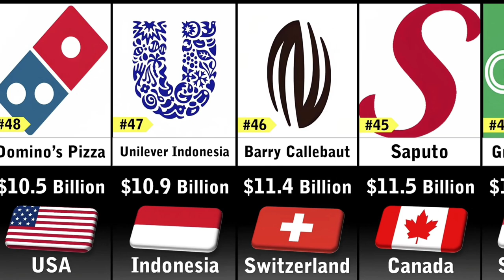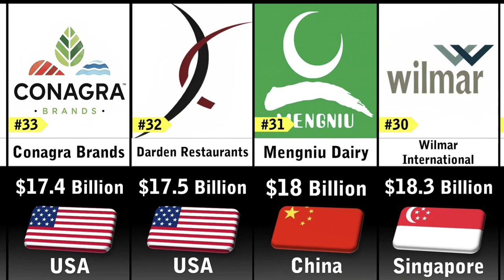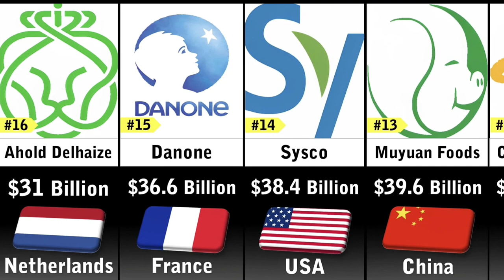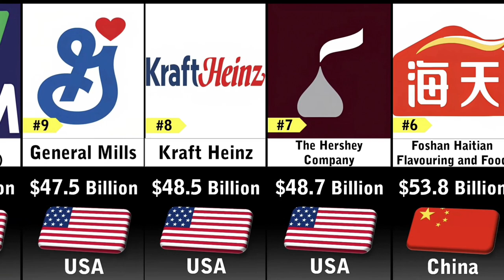Richest Food Companies 2023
is video me sabse Amir paise vali food companies ke bare me bataya gaya he plzz video ko jarur dekhe

big data
compared to
comparison video
comparison videos
continuous data
data analysis
data analyst
data analyst job
data analytics
data comparison
data science
data scientist
google data
how to become a data analyst
infinite comparison
probability comparison
size comparison
timeline comparison
watchdata
world data
comparison
comparison video
2023
richest
richest 2023
rich
richest companies
richest companies in the world 2023
company
richest people in the world
companies
richest company
top
tencent
richest food companies
business
wealth
documentary
money
richest company comparison
most valuable companies in the world
south africa
richest companies in the world comparison
biggest companies in the world
top 10 richest companies in the world
richest countries
richest countries in the world comparison
richest country
documentaries
newshour today
usa
richest companies in the world 2021
top 10
breaking news
business news
celebrities
africa
richest corporations in the world
richest actors
richest ufc fighters 2023
comparison 3d
animation
data
country data
news
live news
expensive
food companies
luxury
magnatesmedia
top 50
richest company in the world
billion dollars company
comparison video 2023
richest women
pakistan
richest people
industry
viral
top 50 richest people
rich people
richest media company
elon musk richest
uks food rationing
food rationing
tether usdt going bankrupt? food rationing in uk
elon musk is the richest man in the world again
richest media & press companies in the world
50 richest media & press companies in the world
50 richest media & press companies in the world 2023
press companies
media company
press
media
paramount
warner bros
world richest press company
world richest media company
richest media & press companies 2023
50 richest media & press companies 2023
richest press company
elon musk's wealth
billionaires in energy industry
worlds richest man 2023
richest person
richest man in the world
50 richest people in energy industry
richest software companies
top 50 richest people in food & beverage industry
50 richest people in food & beverage industry
50 richest people in food & beverage industry 2023
richest people in beverage industry
richest people in food industry
richest people in food & beverage industry
world richest man
food & beverage
richest people in food & beverage industry 2023
sybil wilkes
2022
trending
shortsvideo
shorts
microsoft
best
food
poorest
bangladesh
india
countries
top10
gravity
indian actres
indian actresses
indian actors
no 1 hero in india richest actresses
old indian actors
most paid actor in india
india&#39;s best actor
indian film actor
all indian actors
richest celebrity in india
indian hero
top indian actors
indian actors male
famous indian actors
indian actor list
indian celebrities
best actor in india
richest actor in india
indian richest actors
richest actors india
richest actress
logic top ten
horror short film
youtube shorts
top ten
short video
50 richest people in finance & investments industry
richest people in the world 2023
finance
investments
50 richest people in finance & investments industry 2023
top 50 richest people in finance & investments industry 2023
finance industry
top 50 richest software companies in the world
richest people in finance industry
richest people in investments industry
richest tech companies
company stories
business documentaries
big companies
big company
business stories
business story
chinese business
chinese companies
pony ma tencent
pony ma
tencent business
tencent history
tencent controversial
tencent story
what is tencent
most valuable companies